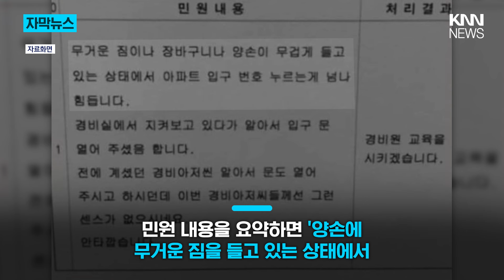입주민의 황당한 민원 / KNN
아파트 경비원들을 향한 갑질이 사회적 문제가 되고 있는 가운데,
한 아파트의 민원 내용을 두고 논란이 일고 있습니다.

어제(8일) 온라인 커뮤니티에 올라온 사진입니다.
한 아파트에 걸린 공지문이라고 하는데요.

민원 내용을 요약하면 '양손에 무거운 짐을 들고 있는 상태에서
아파트 입구 번호를 누르는 게 너무 힘들다'며
 '경비실에서 지켜보고 있다가 알아서 입구 문을 열어줬으면 좋겠다'는 내용이고요.

이에 관리사무소 측은 '경비원 교육을 시키겠습니다'라고 처리 결과를 적었습니다.

사진을 본 네티즌들은 '경비원이 머슴이냐', '짐 내려놓고 문 여는 게 힘드냐' 등
대체로 비판적인 의견을 보였는데요.

앞서 지난해 12월에는 서울 강남구 한 아파트에서 출입구를 가로막은
포르쉐 차주가 차량 이동을 요청한 경비원에게 무리한 사과를 요구하고,
해고까지 종용한 사실이 알려져 공분을 사기도 했습니다.

최근 노동계에서는 이런 경비원들을 향한 입주민들의 갑질을
산업재해로 보고 대응하고 있습니다.